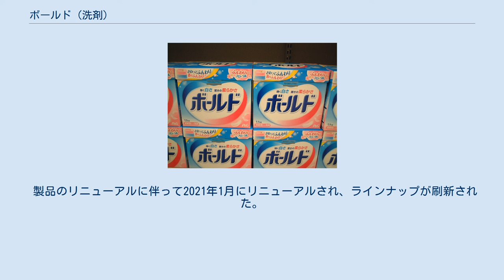ボールド (洗剤)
P&Gジャパン 」 P&G製品一覧 」 ボールド (洗剤) ボールド 写真は2007年8月 - 2008年9月に発売された現行の3代前の仕様 ボールド（Bold）は、アメリカ合衆国の企業で世界最大の一般消費財メーカーであるプロクター・アンド・ギャンブル（P&G）が欧州及び日本（米国本国ではすでに終売）で発売している柔軟剤入り合成洗剤である。
また、日本国内におけるおしゃれ着用洗剤のブランドでもある。
 日本では2002年8月に粉末洗剤が発売された。
当時としては異例な柔軟剤入りの洗剤だったので話題を呼んだ。
2005年に液体洗剤の「ボールド フレッシュジェル」も発売された。
また、不定期に数量限定品が発売されている。
 CMでは主に、洗濯後の衣類の柔らかさや匂い（香り）を宣伝するような内容が流される。
女性が登場しない洗剤のCMとしても話題となっていたが、2009年7月からは発売以来初めて共演者に女性を起用した。
 本品は泡立ちが良いため使用量は他の洗剤よりも少なめ（8割程度）になっている。
三洋電機では取扱説明書で具体的に本品を明記し、その旨を表記している。
 ギフト製品も発売されており、P&Gジャパンのライフスタイルサイト「マイレピ」内の「P&Gのギフトセット」にて製品情報が掲載されている。
 製品のリニューアルに伴って2021年1月にリニューアルされ、ラインナップが刷新された。